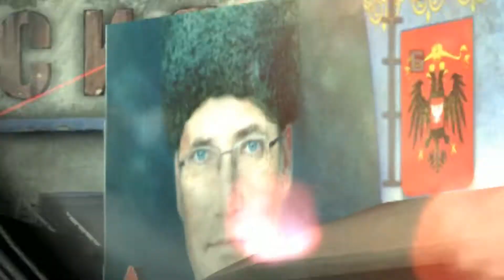Splinter Cell: Blacklist "multiple head shots" (montage parody) [hitmarkertage]